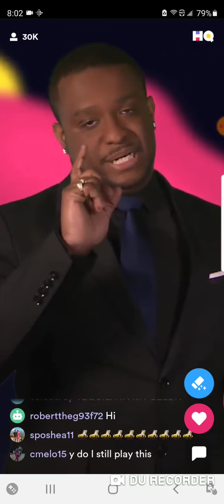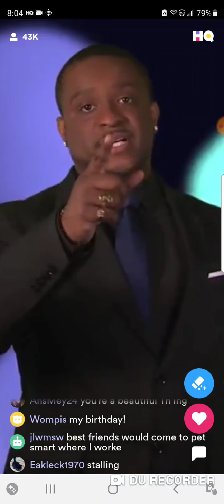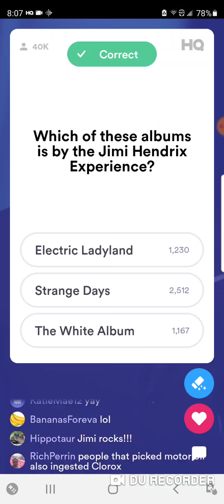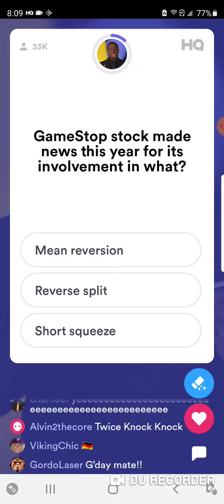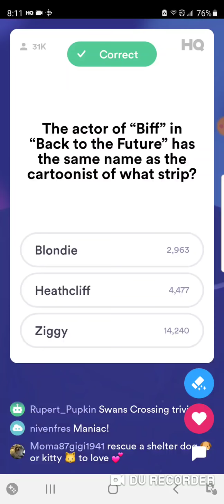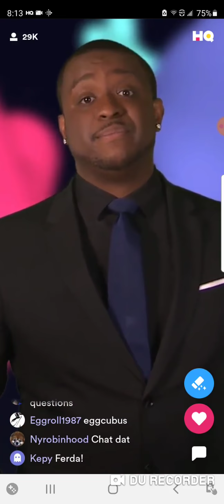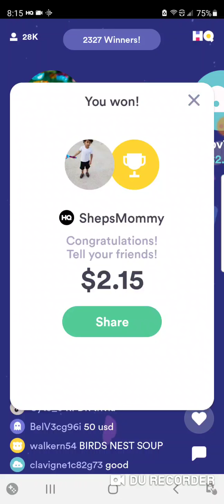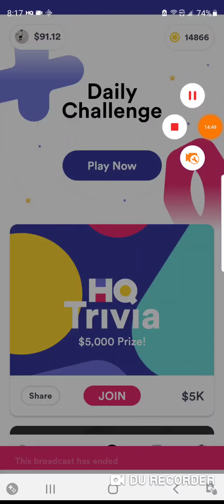HQ Trivia 4/26/21